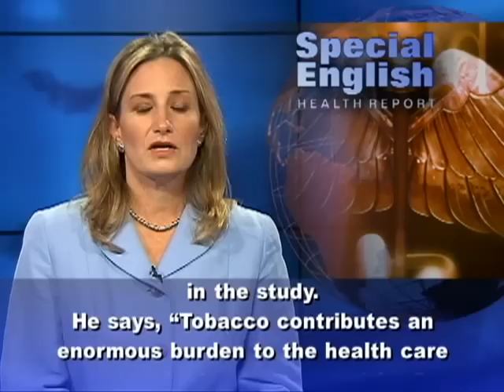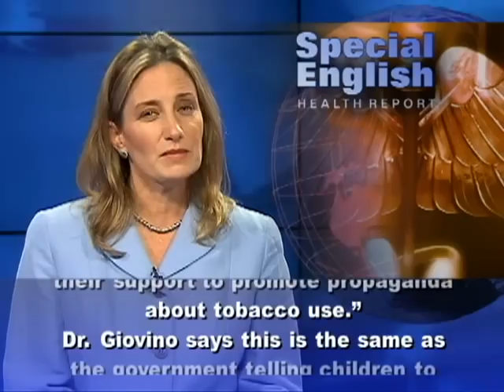better information to tobacco use in Australia and other countries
The Australian High Court ruled in August to support a law barring tobacco companies from putting their advertising logos on cigarette packages. The European Union is considering a similar ban. But a recent international study showed that some countries do little to control tobacco use. It found that the tobacco industry still has strong influence around the world.Researchers examined information about 3 billion tobacco users worldwide. They looked closely at tobacco use in 14 low and middle-income countries. They compared this information with tobacco use in two developed countries: the United States and Britain. Gary Giovino is with the University of Buffalo School of Public Health and Professions in New York State. He was the lead researcher in the study.He says, "Tobacco contributes an enormous burden to the health care system in developed countries." He says that will become the case in low and middle-income countries in the near future. In India, he said, it already has. The study found China has 300 million tobacco users. That is more than any other country. India was second, with almost 275 million tobacco users. Dr. Giovino says the researchers found powerful pro-tobacco forces were active even in elementary schools."The China National Tobacco Company," he says, "has supported elementary schools in China -- dozens and dozens of them. And they use their support to promote propaganda about tobacco use."Dr. Giovino says this is the same as the government telling children to use tobacco to be successful. But, he notes tobacco is, in fact, addictive and shortens lives.The study showed that governments and social traditions in many countries are open to influence from pro-tobacco forces. So the Australian court decision is considered important to those fighting to control tobacco use. Jonathan Lieberman directs the McCabe Centre for Law and Cancer in Australia.He says the study shows everybody that the only way to deal with tobacco industry claims or legal threats is in court. Jonathan Lieberman said the decision was fantastic for public health in Australia and around the world. The study also found that, unless urgent action is taken, about a billion people will die early in this century as a result of tobacco use. On average, each of them will lose 15 years of life.For VOA Special English, I'm Laurel Bowman. (Adapted from a radio program broadcast 22Aug2012)

Dénucléarisée du Pacifique and the rest of the world!